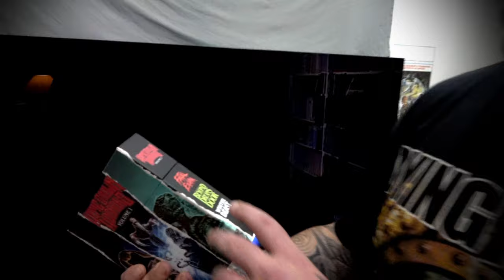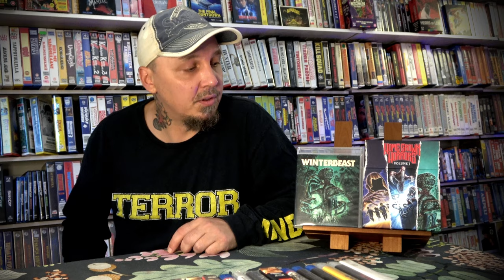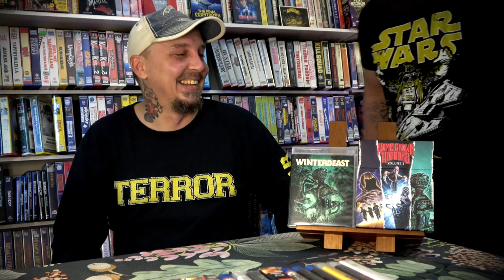Apassille Haaste! Homegrown Horrors VOL 1! [Apassi 23]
Uusi ohjelma! Apassi saa haasteen elokuvapaketin muodossa! Selviääkö mies Vinegar Syndromen Home Grown Horrors VOL 1 paketista, jossa on kolme leffaa: Beyond Dreams Door, Fatal Exam ja Winterbeast??